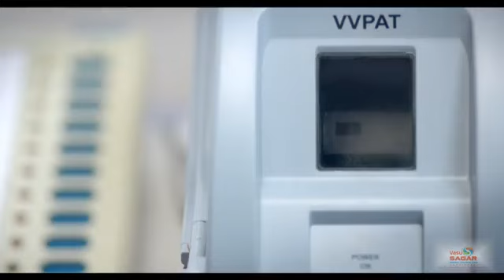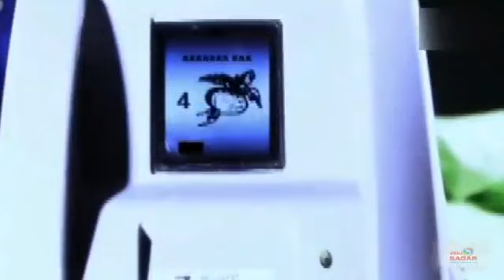ఓటు వేసే విధానము చూడండి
Video from Sankar Royal.G  IIT Maths